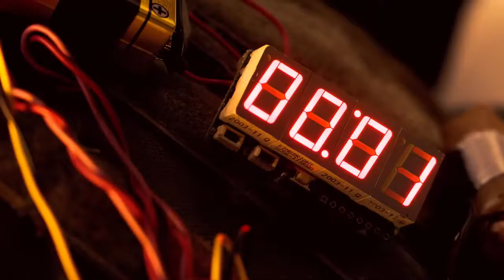Dave Collins - LETHAL WEAPON Season 1